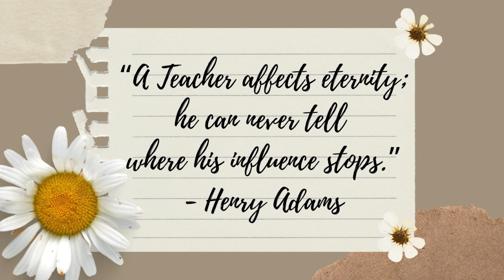Happy Teacher's Day from CGBC Family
Let's get together this October!

Happy Teachers' Sunday to all teachers!